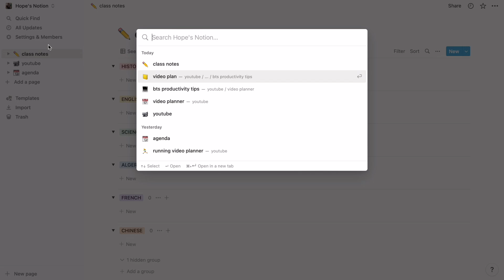back to school PRODUCTIVITY TIPS 2022 | how to be productive this school year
since it's almost time to go back to school, i wanted to share some productivity tips! i hope these are helpful!

✰ TIMESTAMPS ✰
0:00 intro
0:18 create routines
1:05 find what times peak your productivity
1:50 stay on top of things
2:41 get a planner
4:40 put your phone away
5:31 take breaks
6:20 have a specified workplace

✰ FAQ ✰
name? hope
age? 14
grade? 9th
uploading schedule? mondays and fridays at 1 pm central

-hope hayley